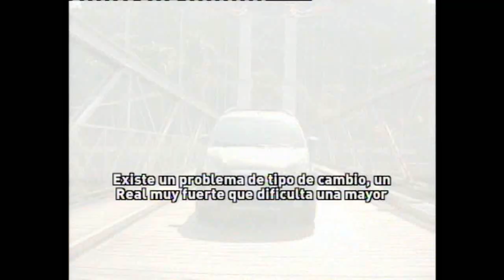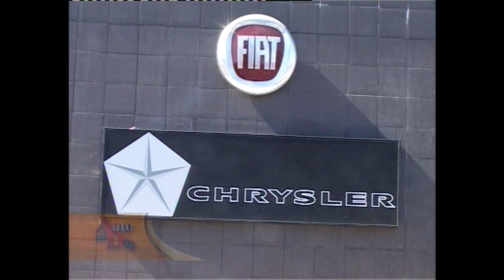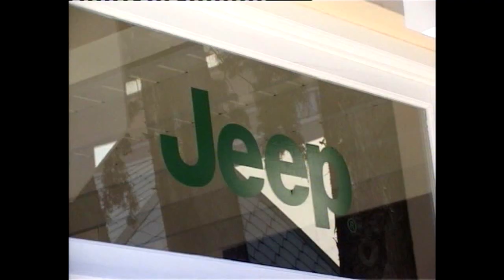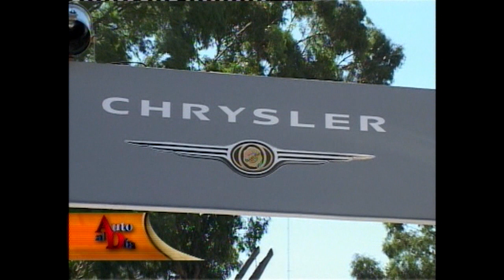ASÍ NACÍA FCA Y LA CHANCE DE LA VUELTA DE DAKOTA. AUTO AL DÍA RETRO. (18.9.2010)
En 2010 se iniciaba la fusión entre FIAT y Chrysler. Con 2 entrevistas intentábamos darle buena información a los usuarios. Se hablaba de la vuelta de Dakota...11 años después no se concretó ese proyecto.